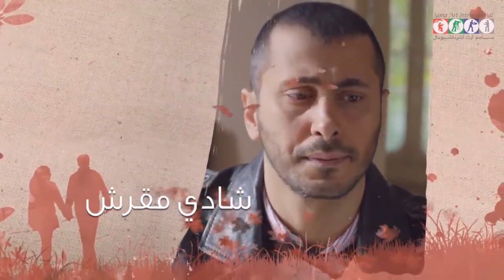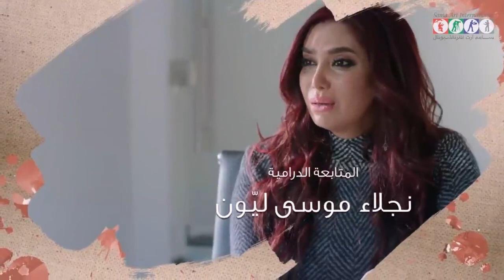شارة البداية - مسلسل أهل الغرام 3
كالجزئين السابقين تدور أحداث المسلسل في أطار إجتماعي درامي رومانسي يستعرض من خلالها قصص الحب التي ينتهي مصيرها بالفشل بسبب ظروف مختلفة. الا ان هذا الجزء يتكون من خماسيات وهي (الحب المستحيل، بعدك حبيبي، مطر أيلول، شكرا على النسيان، امرأة كالقمر، يا جارة الوادي)

بطولة | Cast
شادي مقرش
مكسيم خليل
دانا مارديني
كندة علوش
دارينا الجندي
ديمة الجندي

بطولة | Cast